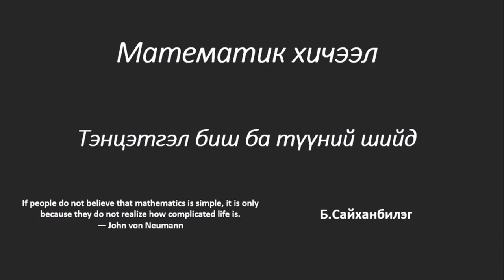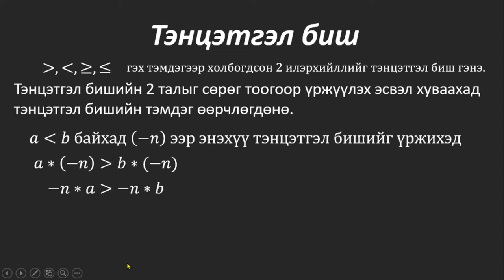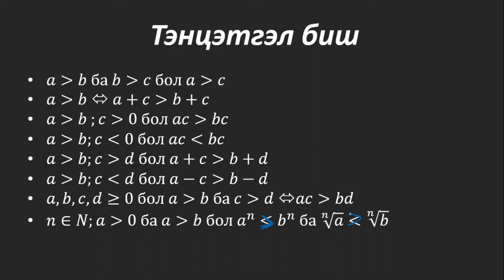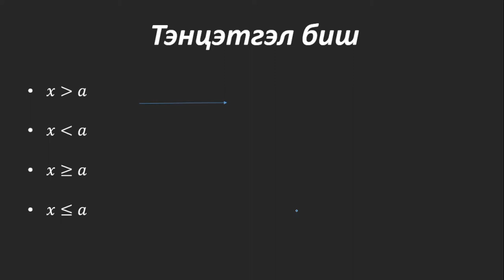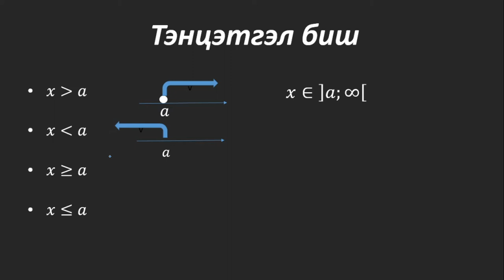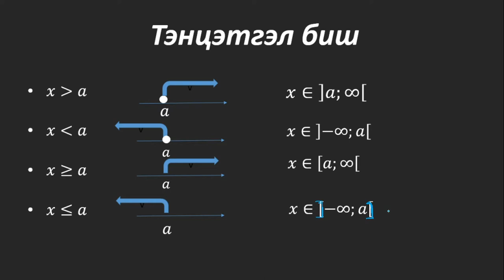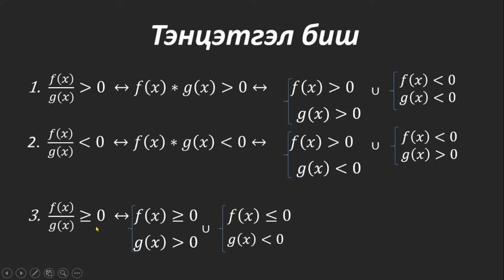Py4Econ Математик хичээл 10: Тэнцэтгэл биш ба түүний шийд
Py4Econ